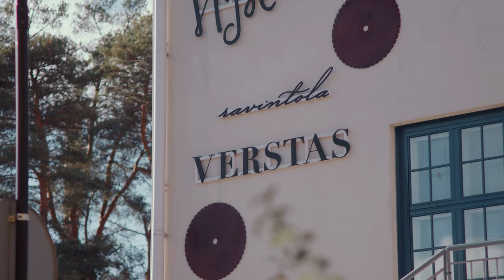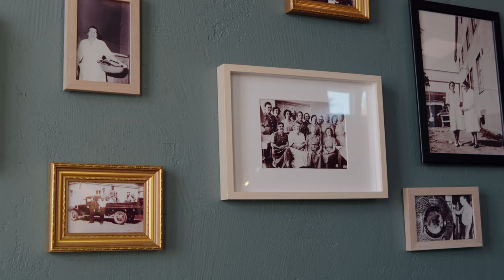Yrityskaupat nuorten silmin - Into Seinäjoki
Miltä yrityskaupat näyttävät nuorten silmin? Miksi aloittavan yrittäjän kannattaa harkita yrityskauppoja?

Millainen yritys on nuorten silmissä kiinnostava ostokohde? Miten yritystään myyvä voi tavoittaa ja puhutella nuoria, potentiaalisia ostajia?

Videolla Loose Creative & Rosie Ink -yritysten perustaja Roosa Lehtonen kertoo omia ajatuksiaan yrityskaupoista ja yrittäjyydestä. Hän vie katsojat tutustumaan yrityskaupan kautta toiminnan aloittaneen ravintolan tarinaan sekä antaa omat vinkkinsä niin yrittäjyydestä kiinnostuneille kuin yritystään mahdollisesti myyville.

Video on tuotettu osana Into Seinäjoen hallinnoimaa Yritysten myyntikunto omistajanvaihdoksessa nuorten silmin -hanketta, jota rahoittaa Euroopan aluekehitysrahasto EAKR.